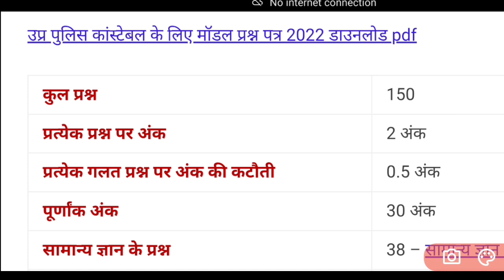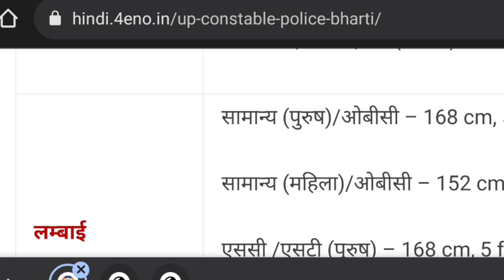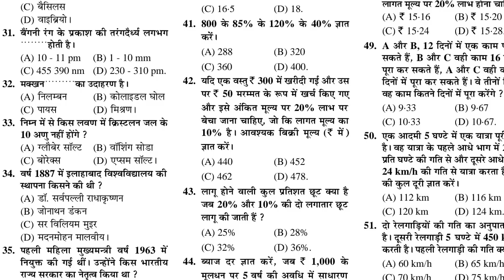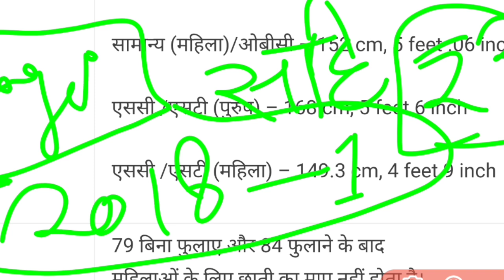up police constable new vacancy 2021 || UP Police New Vacancy 2022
Flipkart Link
Uttar Pradesh Police Constable Practice Set

Amazon Link
Uttar Pradesh Police Constable Guide
Uttar Pradesh Police Constable Samanya Hindi
Uttar Pradesh Police Constable Manshik Abhiruchi